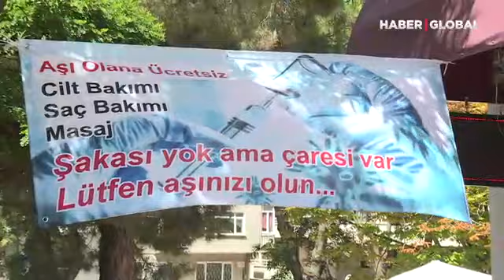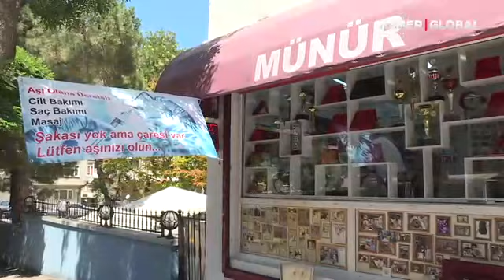şakası yok ama çaresi var lütfen aşınızı olun